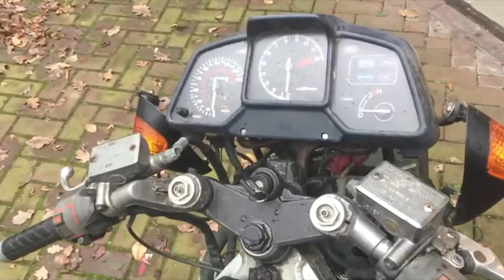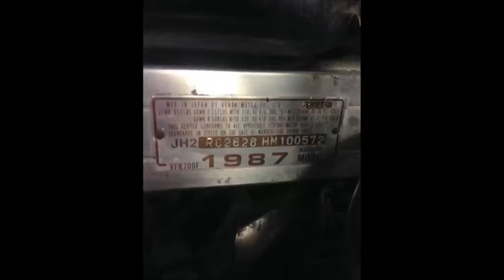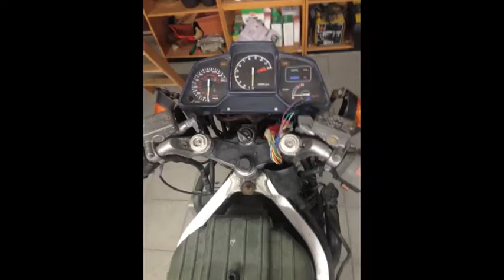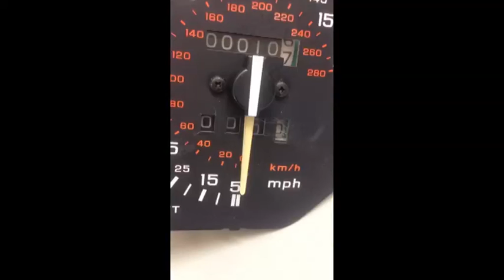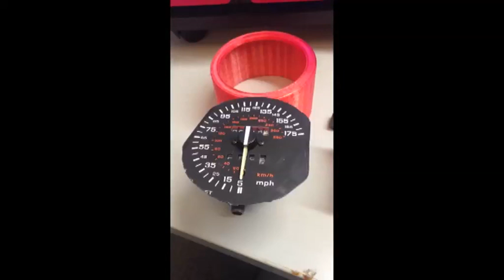Honda VFR700 Caferacer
build Honda VFR700 Caferacer